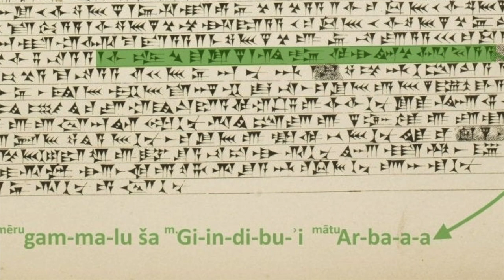The First Arab in Recorded History - Mr. Michael Macdonald